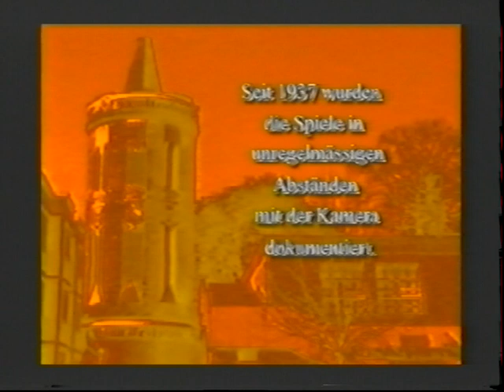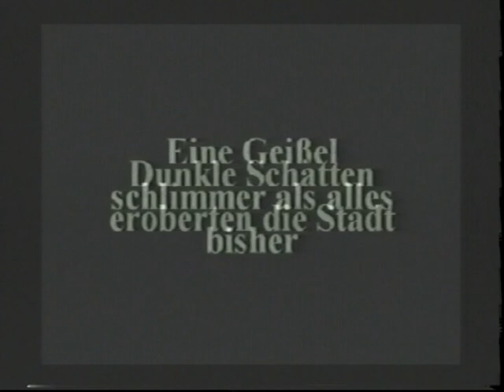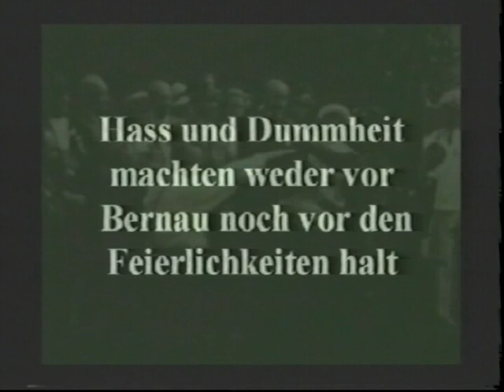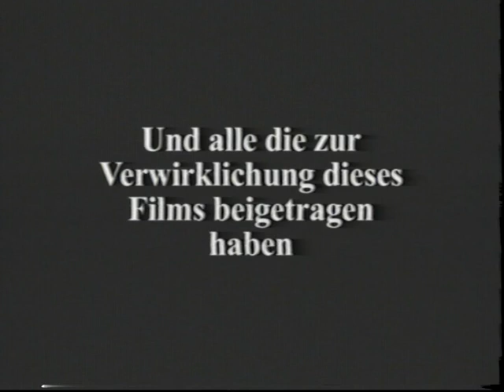Hussitenfestspiele Bernau 20.Jahrhundert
Auch diese Aufnahmen sind nicht von mir, und werden lediglich als Sicherungskopie hier hochgeladen. Allerdings habe ich in 2003 den Auftrag bekommen für die Stadt Bernau aus alten Filmen (auf VHS überspielt, deshalb qualitativ unter aller Sau) einen kleinen Zusammenschnitt zu basteln. Hierbei handelt es sich um Material aus den 30ern, 50ern und 90ern.